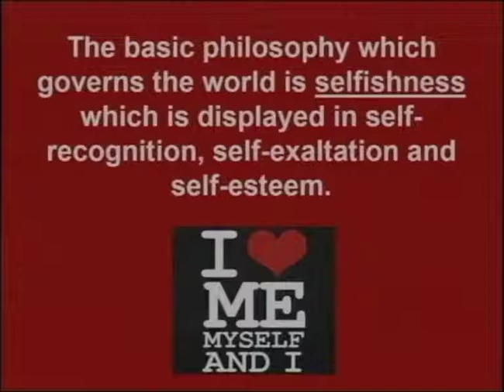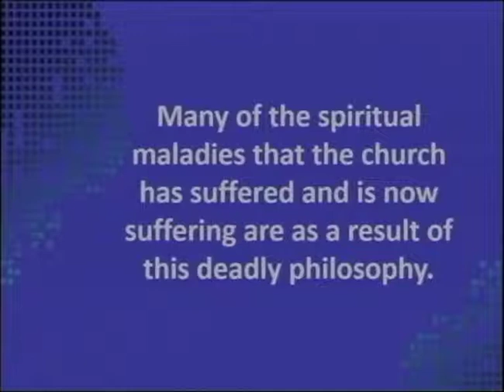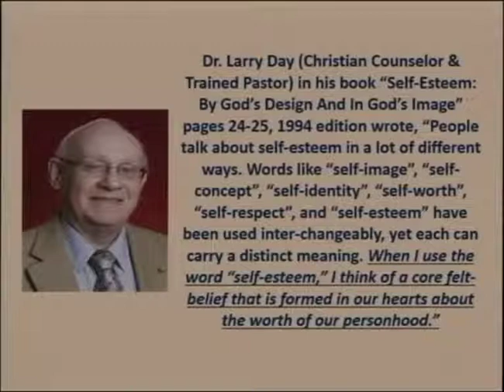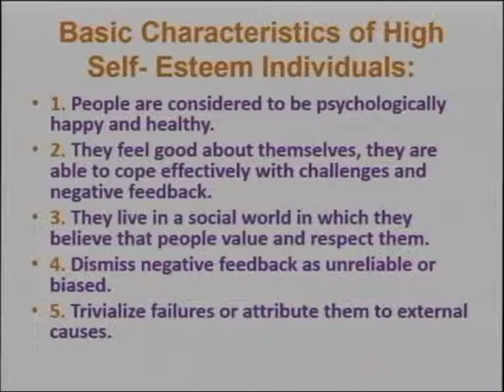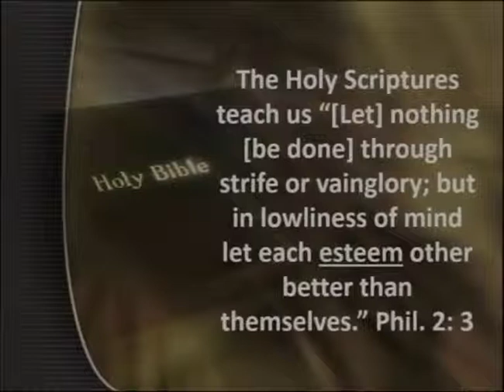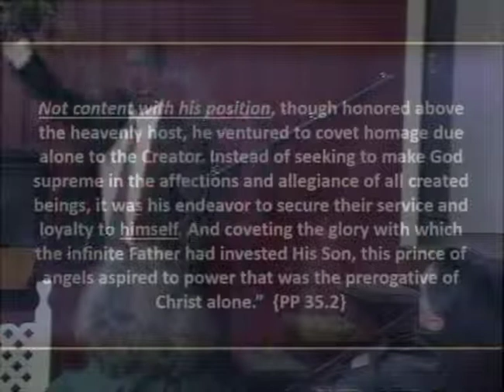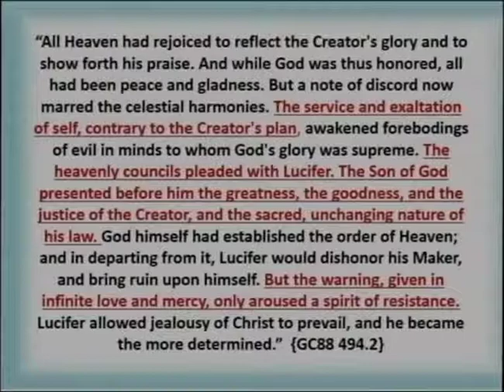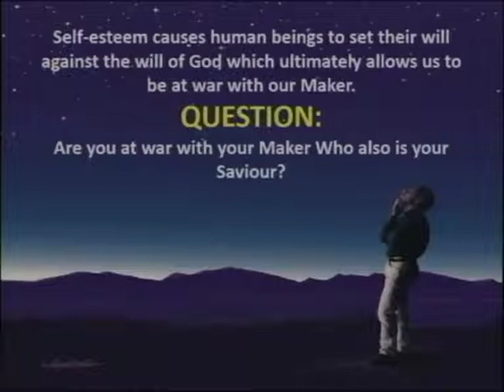Pastor Ivan Plummer Self or Christ Part 1